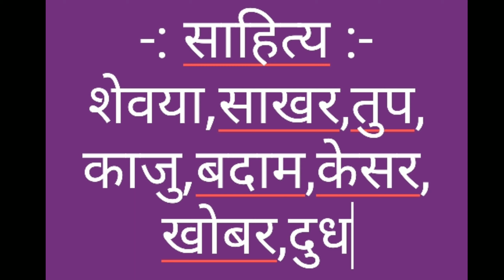शेवयाची खिर , shevai kheer recipe in marathi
# खीर# kheer#